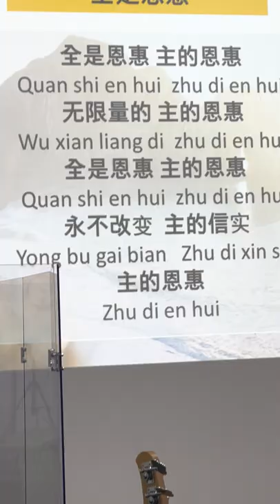全是恩惠（은혜로다)主已开始 我们主耶稣的大能 掌管我的全心全人 带来更新 仁川纯福音教会 Global Student center 中国语礼拜 GSC유학생센타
인천순복음교회 中国语礼拜 GSC유학생센타 주일예배 찬양 중국어예배 중국어찬양 在這裡（you are here) 全是恩惠（은혜로다) 寶貴十架（precious cross) 仁川纯福音教会 Global Student center
1.在這裡（you are here)
2.全是恩惠（은혜로다)
3.寶貴十架（precious cross)

代表祷告대표기도 Sher 인천순복음교회 中国语礼拜 GSC유학생센타 주일예배 찬양 중국어예배 仁川纯福音教会 Global Student center

1. 在這裡（you are here)
神的子民合一聚集
Shen de zi min he yi ju ji
热切期盼遇见你
Re qie qi pan yu yian ni
天要敞开神的道传遍
Tian yao chang kai shen de dao chuan bian
因为我们渴望寻求你yin wei wo men ke mu xun qiu ni

在这里 在这里zai zhe li zai zhe li
耶稣你现在 在这里
Ye su ni xian zai zai zhe li
我相信 我相信wo xiang xin wo xiang xin
喜乐的江河在这里
Xi le de jiang he zai zhe li

荣耀彰显yong yao zhangxian
 奇妙神迹将显明
Qi miao shen ji jiang xian ming
天上国度降临在这里
Tian shang guo du jiang lin zai zhe li

你的灵在这里 这里就有自由
Ni de ling zai li zai li jiu you zi you
圣灵自由运行无止尽
Sheng ling zi you yun xing wu chi jin
移山倒海信心 坚定不断升起
Li shan dao hai xin xin jian ding bu duan sheng qi
期待伟大神做奇妙事
Qi dai wei da shen zuo qi miao shi

2. 全是恩惠（은혜로다)
主已开始
Zhu yi kai shi
我们主耶稣的大能
Wo men zhu ye su di da neng
掌管我的全心全人
Zhang guan wo di quan xin quan ren
带来更新
Dai lai geng xin

我已自由
Wo yi zi you
脱离罪恶死亡权势
Tuo li zui e si wang quan shi
圣灵浇灌我的生命
Sheng ling jiao guan wo di sheng ming
经历改变
Jing li gai bian

全是恩惠 主的恩惠
Quan shi en hui  zhu di en hui
无限量的 主的恩惠
Wu xian liang di  zhu di en hui
永不改变  主的信实
Yong bu gai bian   Zhu di xin shi
主的恩惠
Zhu di en hui

3.寶貴十架（precious cross)
主耶稣 我感谢你
Zhu ye su  wo gan xie ni
你的身体 为我而舍
Ni di shen ti  wei wo er she
带我出黑暗 进入光明国度
Dai wo chu hen an  jin ru guang ming guo du
使我再次能看见
Shi wo zai ci neng kan jian

主耶稣 我感谢你
你的宝血 为我而流
Ni di bao xue  wei wo er liu
宝贵十架上 医治恩典涌流
Bao gui shi jia shang  yi zhi en dian yong liu
使我完全得自由
Shi wo wan quan de zi you

宝贵十架的大能赐我生命
Bao gui shi jia di da neng ci wo sheng ming
主耶稣 我俯伏敬拜你
Zhu ye su wo fu fu jing bai ni
宝贵十架的救恩是你所立的约
Bao gui shi jia di jiu en shi ni suo li di yue
你的爱永远不会改变
Ni di ai yong yuan bu hui gai bian